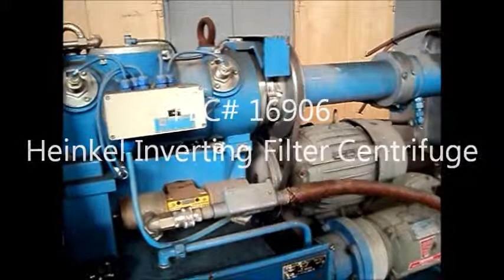FEC# 16906 - HEINKEL INVERTING FILTER CENTRIFUGE